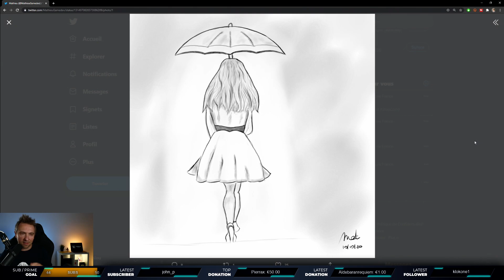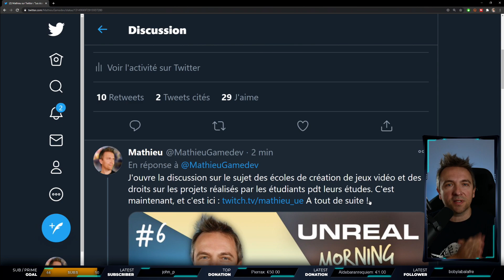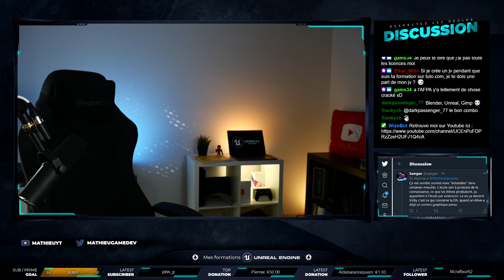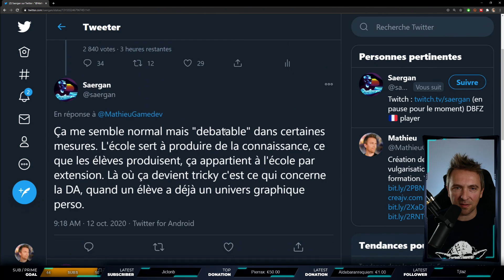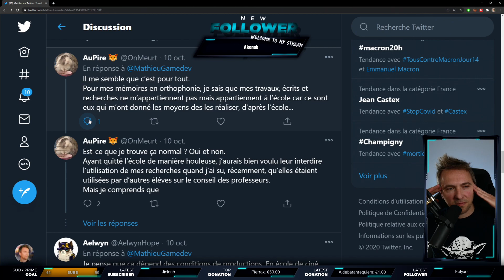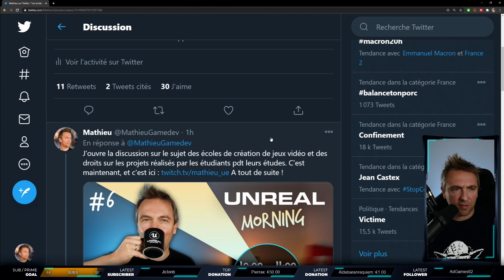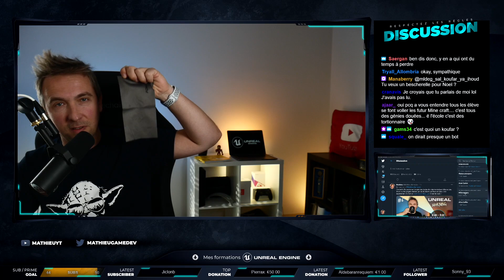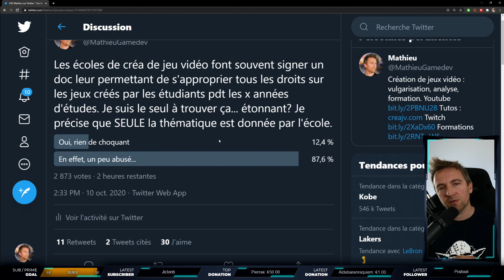Unreal Morning #6 : Ecoles de créa de JV et droits sur le travail des étudiants